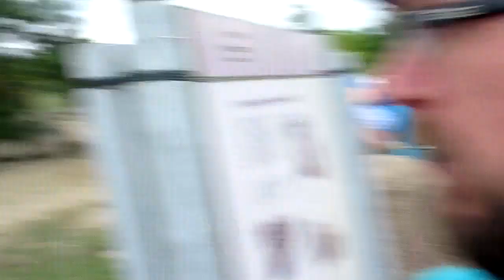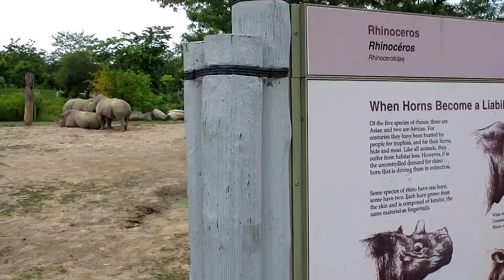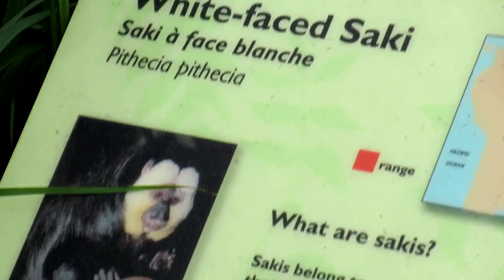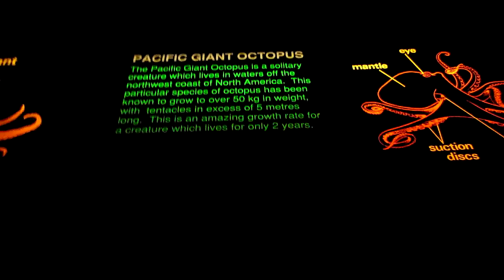MONKEYS, ZEBRAS AND LIONS...OH MY! Vlog